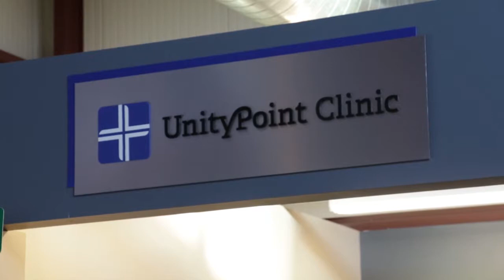UnityPoint Clinic Opens At JA BizTown in Des Moines, IA